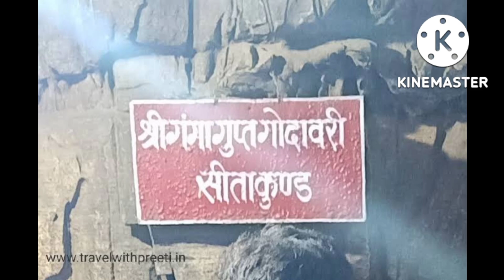गुप्त गोदावरी की रहस्यमयी गुफा का राज चित्रकूट दर्शन। gupt godavari Chitrakoot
gupt godavari
gupt godavari Chitrakoot
gupt godavari ka rahasya
gupt godavari gufa
gupt godavari sati anusuiya
gupt godavari status
Chitrakoot me ghoomane ki jagah
Chitrakoot
Chitrakoot ramghat
Chitrakoot vlog
Chitrakoot blog
Chitrakoot gupt godavari
Chitrakoot gupt godavari mp
चित्रकूट धाम
चित्रकूट गुप्त गोदावरी
गुप्त गोदावरी चित्रकूट